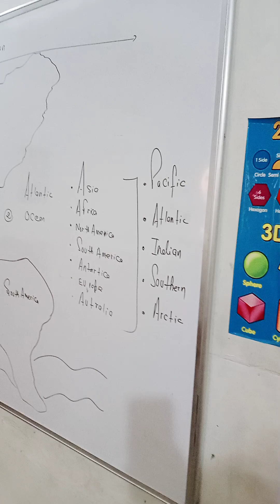Oceans name ascending and descending order